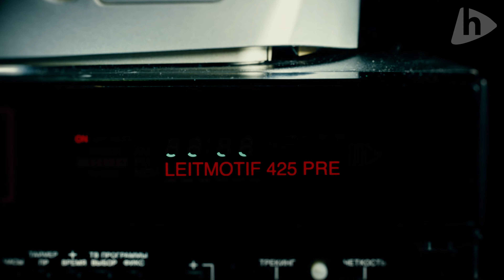THE HULK - SEASON 2 - PREVIEW 2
While Carmen tries to search for Jessica after their fight, on another side of town some former enemies return.
AVAILABLE IN Restricted Version (R) In: shehulkseries .com an VimeoOnDemand

The Adventures of Jessica in SheHulk​ TheHulk​
Language: Spanish
Subtitles: English